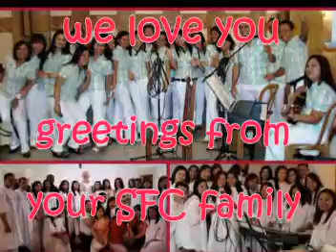happy birthday Ellen